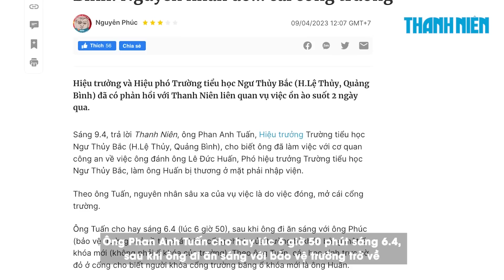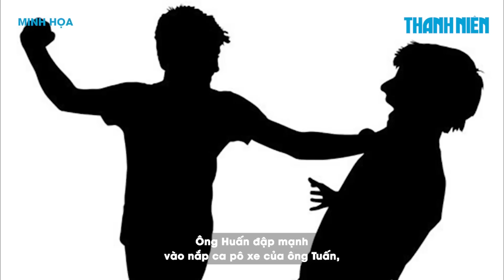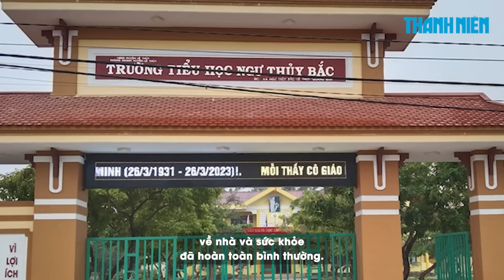Hiệu trưởng đánh hiệu phó nhập viện vì cãi nhau chuyện cái cổng trường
Hiệu trưởng và Hiệu phó Trường tiểu học Ngư Thủy Bắc (huyện Lệ Thủy, tỉnh Quảng Bình) đã có phản hồi với Báo Thanh Niên liên quan vụ việc ồn ào suốt 2 ngày qua.

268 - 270 Nguyễn Đình Chiểu, Phường Võ Thị Sáu, Q.3, TP HCM